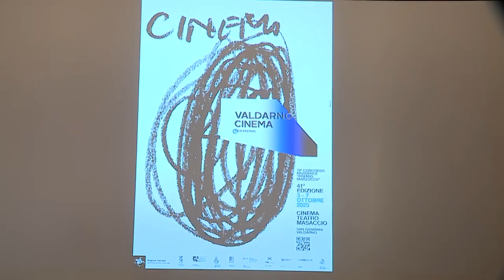SESTA RETE - Zoom consiglio regionale 30 settembre 2023